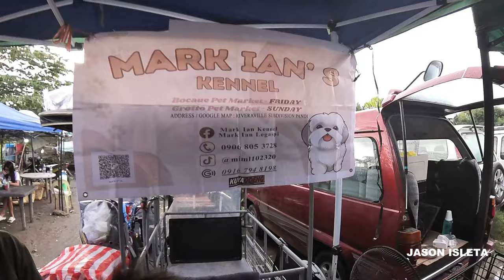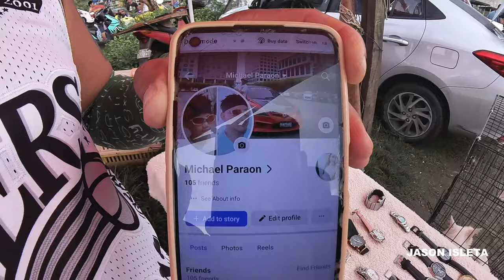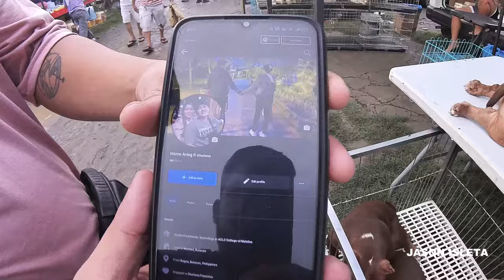ANG LAKI NITO ALASKAN LAGPAS TAO NA / MERON DIN RELO BAWAL ANG FAKE BOCAUE SCENE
WELCOME PO SA ATING PANIBAGONG VLOG
PT3

Open every Friday 5am to 11am